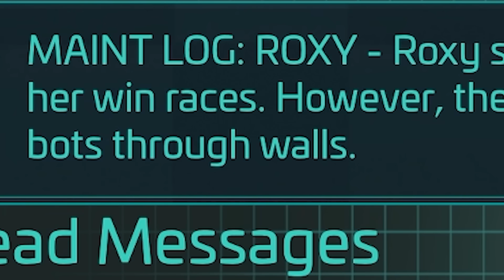Animatronic Surgery Five Nights At Freddy's Security Breach 7